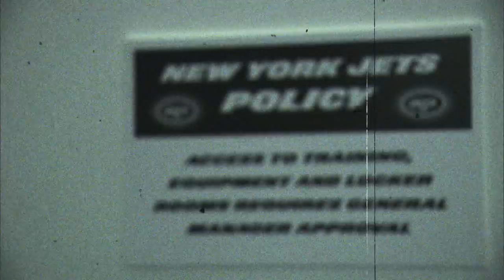The Thomas Jones Story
Phil Iglesias, Director of Photography at Goldtone Productions was integral in the filming of this exclusive Sportscenter interview with Football Running Back, Thomas Jones.